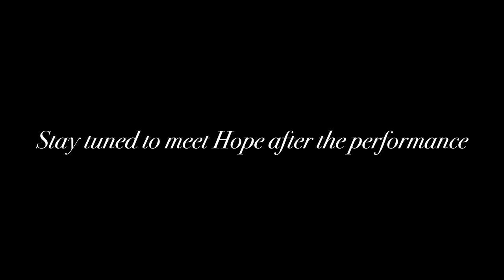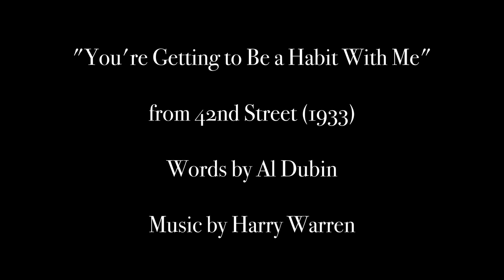You're Getting to Be a Habit With Me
You're Getting to be a Habit With Me, words by Al Dubin and music by Harry Warren, was introduced in the motion picture 42nd Street in 1933.